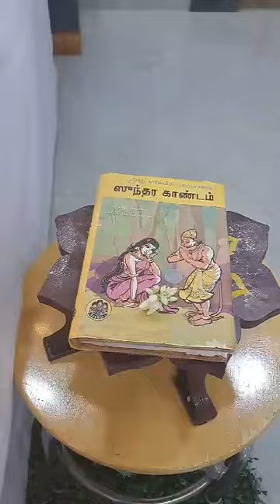Golu | Dussehra | Navarathiri | Ayutha pooja | Dassra